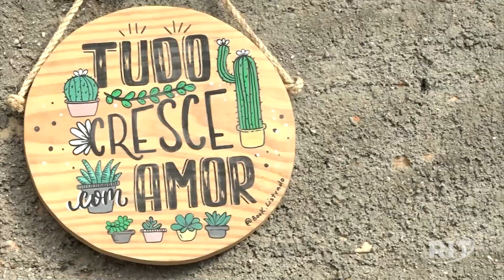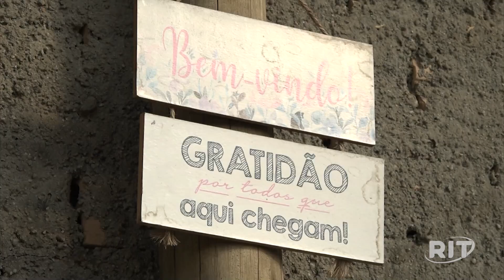Empresária vence depressão com ajuda de Suculentas e modelo de negócio faz sucesso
Uma empresária de Santa Catarina descobriu como faz bem plantar suculentas. O que inicialmente foi para fugir de uma depressão, hoje é um bom negócio.